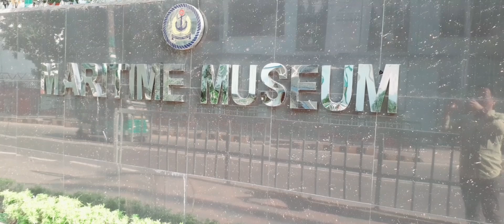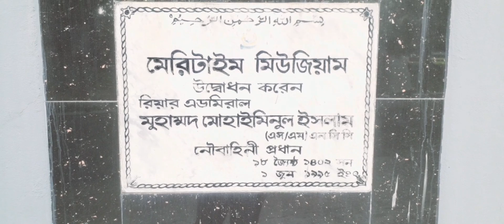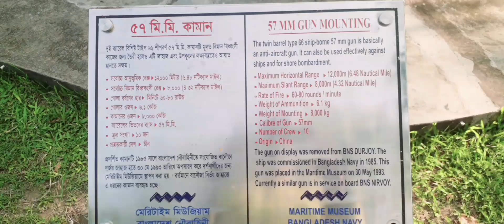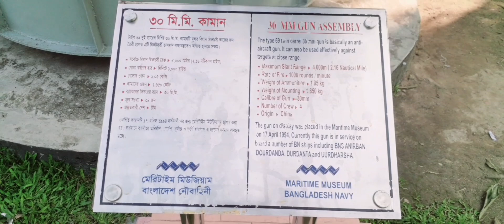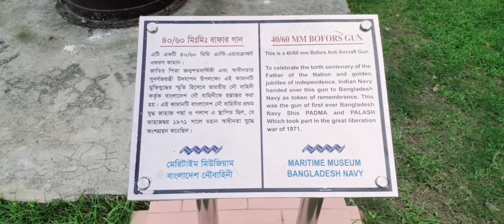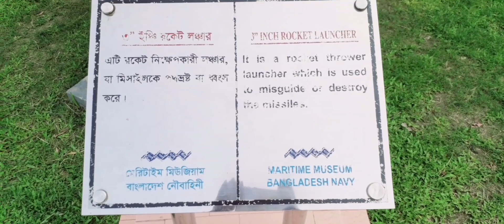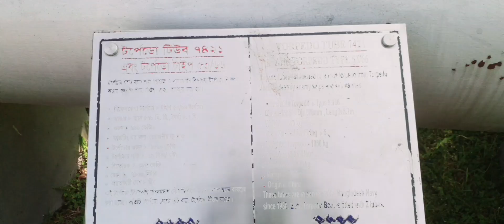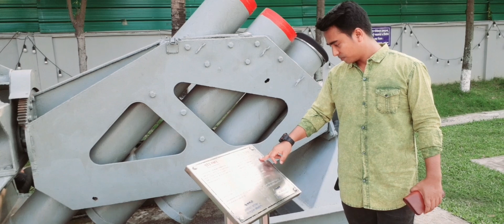BANGLADESH MARITIME MUSEUM [] So Much Diversified, Significant & Superb Museum In Bangladesh []